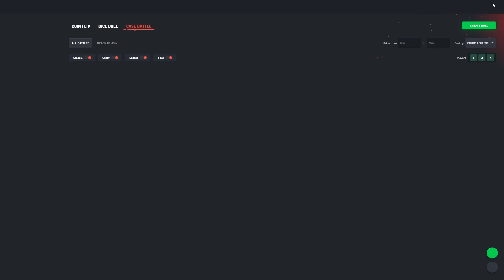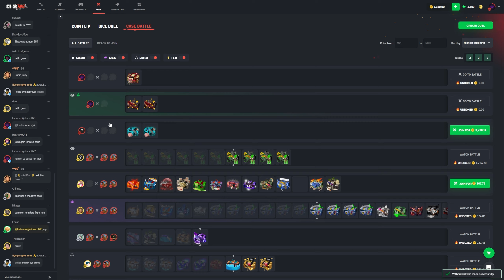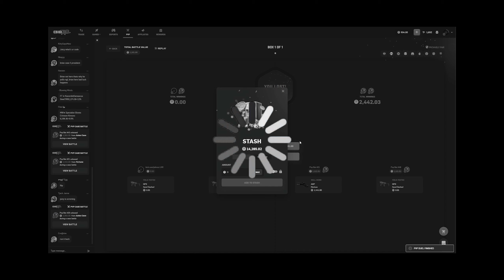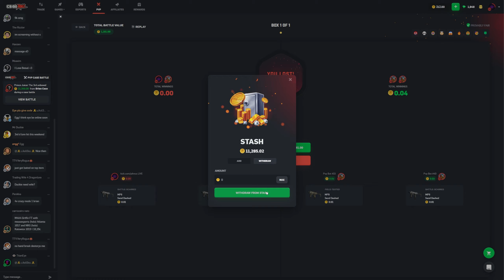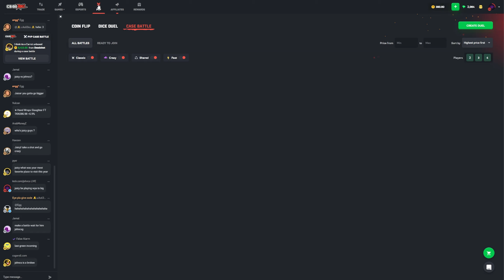The BRIAN CASE is INSANE... *$30,000 PAYOUT AGAINST JUICY???*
I love when i decide to do crazy case battles and it ends up working... in todays video i did exactly that during a case battle on the cs2 skin gambling and trading platform csgoroll! I hope you guys enjoy todays video due to the insane case battles and massive payouts from the insane katowice 2014 stucker unboxing on the cs2 skin gambling site csgoroll!